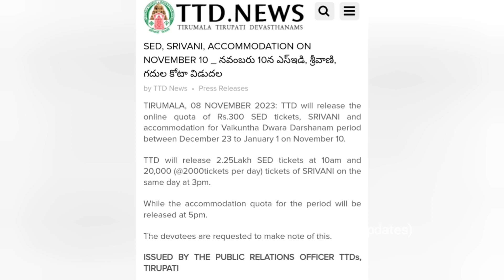Tirumala vaikuntha ekadashi tickets|rs.300 tickets|srivani tickets|Tirumala accommodation|changes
tirumala vaikuntha ekadashi| tickets rs.300 sed tickets| srivani tickets

For more information about TTD join our telegram channel

tirumala accommodation
rs.300 tickets
special entry darshan tickets
srivani tickets